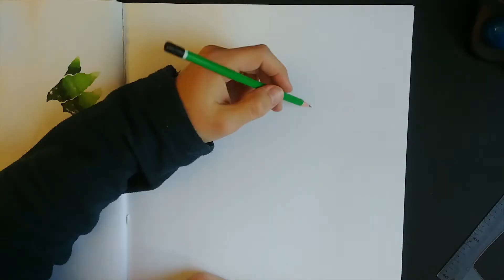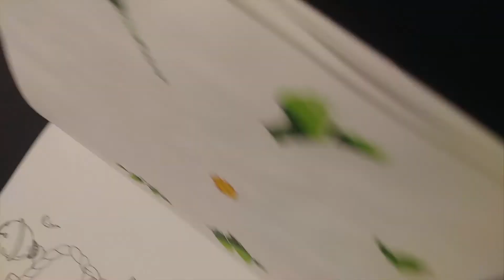Comment dessiner un masque Kitsune?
Petit tuto pour t’apprendre comment dessiner et designer un masque Kitsune dans un style tatouage.

Les masques Kitsune, ou appelés masques de Renard, sont très présents dans le folklore Japonais.

Étant un motif qui revient souvent dans le monde du Tattoo et plus particulièrement de l'Irezumi, je me suis dit qu’il serait sympa d’en faire une explication plus poussée.

C’est un sujet assez fun à faire, car il y a une liberté de composition notamment sur l’expression du renard mais également sur la fluidité qu’on peut donner grâce aux cordes.

Allez, bon tuto ;)

La bise.

Miennu

✸✸LIENS UTILES✸✸

La Talentless Checklist, c’est quoi?

Un plan simple en 6 étapes.
Une structure détaillée point par point de toutes les bases à couvrir.
Format à imprimer pour être glissé facilement dans ton cahier.

► Feutre à Alcool que j'utilise le plus
► Feutre à Alcool pour Débutant
► Feutre à Alcool couleur peau
► Aquarelle favorite
► Pinceau Aquarelle
► Papier pour l’Aquarelle
► Tablette Lumineuse
► Ma tablette graphique de bureau
► Ma tablette graphique Nomade
► Papier Bristol pour feutre à alcool
► Mon carnet à Dessin
► Feutre noir (Liner)
► Feutre noir Pas cher (Liner)
► Feutre blanc pour les reflets et autre
► Mon Critérium
► Ma Gomme
► Mes crayons de couleur
► Mes Posca (Feutre peinture)
► Crayon de couleur Pro

► Mon Setup :

► Mon ordinateur
► Mon Micro
► Mon téléphone pour l’enregistrement
► Bras Flexible
► Pied pour le téléphone